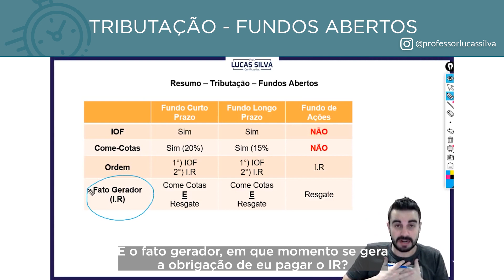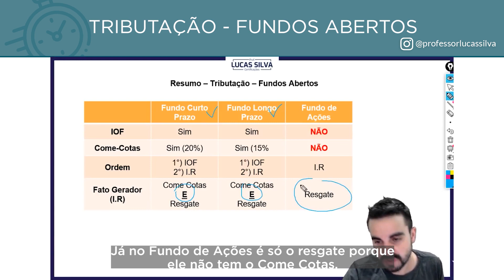TRIBUTAÇÃO - FUNDOS ABERTOS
Vem comigo que hoje, no Minuto do Conteúdo, vamos falar sobre TRIBUTAÇÃO - FUNDOS ABERTOS!! 🦈🔥

Aqui no Youtube temos aulas gratuitas, resolução de questões e muito conteúdo motivacional e informativo sobre as Certificações Bancárias e Financeiras.

Conteúdo sempre atualizado e aderente ao que vem sendo cobrado nas últimas provas.

Além de se preparar para a prova, você tem um resumo do conteúdo, aprende de uma vez por todas.